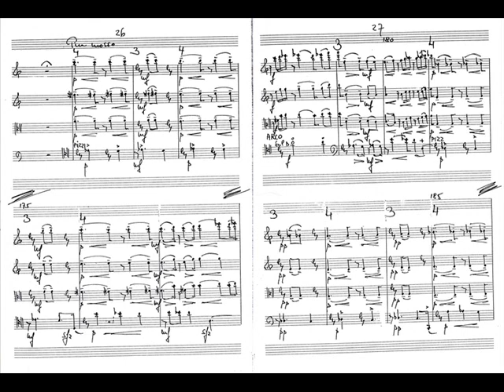Juraj Beneš - Quartetto d´archi No. 4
Quartetto d´archi No. 4 ( 1998) is one of the five quartets by Juraj Beneš:
The first of them - Quartetto d´archi No.1, Events (1977) -- is a chain of 13 short music lines.
Quartetti No.2 ( 1984) and No.3 ( 1989) are part of  high level of composer´s style progress.

Quartetto No. 4 ( 1998) is a very contemplative piece, based at the harmonics of Chopin´s Prelude in E-Minor (op. 28, no.4). It contains not too much contrasts, has no aleatoric places and akcentuates very intensiv emotional, „classical", or more postmodern view of the late fase of composer´s work.
The last Quarteto d´archi No.5 was written in 2000, four years for composers death in 2004.

All composer´s quartetts were premiered by famous world known ensemble -- Moyzes Quartet.

Since its foundation in 1975 the Moyzes Quartet has been one of the most famous chamber ensembles in Slovakia. The members of the Quartet graduated from the Bratislava Academy of Music and Performing Arts (under professor T. Gasparek). They promoted their studies at Hochschule fur Musik und darstellende Kunst in Vienna (under professors F.Samohyl, G.Pichler).
During their studies they were already given several laureate awards at both, domestic and international contests (e.g. in Evian, France). In the period of 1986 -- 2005 the Moyzes Qurtet belonged to the ensembles of the Slovak Philarmonic. Since 2006 the Moyzes Quartet has been the town of Modra chamber ensemble. Since 2008 the Moyzes Quartet is the chamber ensemble of Skalica City.

The Quartet has successfully represented the Slovak musical culture almost in all European countries as well as behind the border of our continent, in Japan, India, Marocco, the USA, Canada, Korea and Cuba. In 2000 the Moyzes Quartet was awarded the Frico Kafenda Prize and at the same time the Critics Prize. Its repertoire encompasses all styles including works of contemporary Slovak composers, some of whom directly dedicated their pieces to the Quartet.